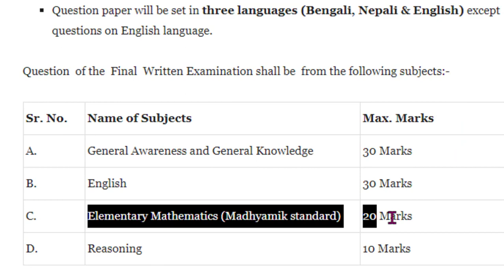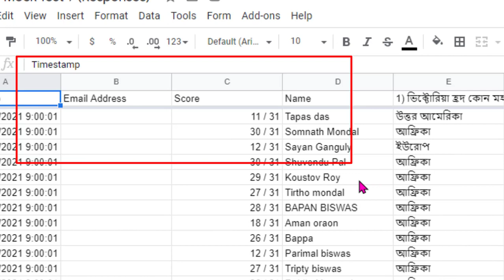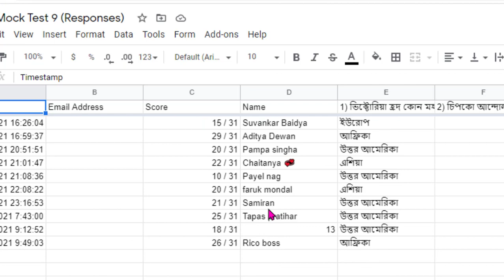WBP Excise Main Full Mock Test -1 পশ্চিমবঙ্গ আবগারি পুলিশ মেন Full Mock Test 1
WBP Excise Main Full Mock Test -1 ( Abgari Mega Mock Test )  @Study School
12 ই মে বুধবার রাত 9 PMথেকে 10.30 PM
90 নম্বরের Full Mock Test পশ্চিমবঙ্গ আবগারি পুলিশ মেন

আমাদের টেলিগ্রাম চ্যানেল নিযুক্ত হন
টেলিগ্রামে গিয়ে সার্চ করুন @WBP100